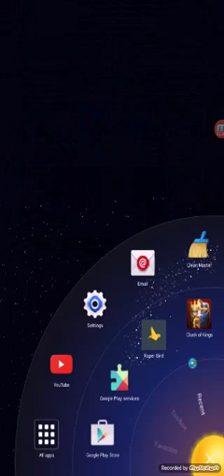A day in CLASH OF KINGS